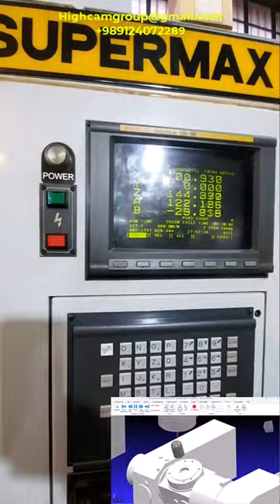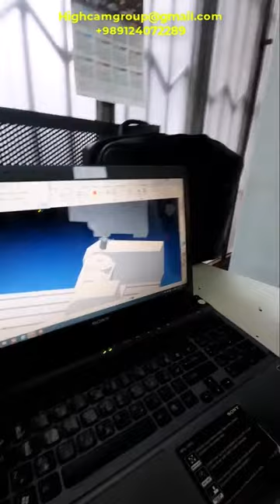PowerMill 5axis Postprocessor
Setting up the 5axis postprocessor of the @Autodesk powermill software for the Supermax 5-axis milling machine
💡Cnc programming training, 💡setting and making
💡programming services in person and online